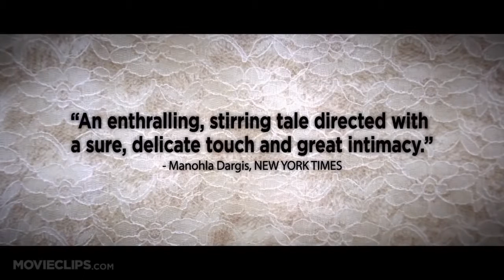Fill The Void - Edmonton Jewish Film Festival 2014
***Edmonton Jewish Film Festival May 25th-29th, 2014***
Fill The Void - Wednesday May 28th, 2014 @ 7:00 PM at Landmark Cinemas 9 City Centre Edmonton (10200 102nd Ave)

Eighteen-year-old Shira is the youngest daughter of the family and is about to be married off to a very promising young man of the same age. Suddenly her sister, Esther, dies during childbirth, leaving Esther's husband to care for the child and postponing Shira's promised match. When the girls' mother finds out that Yochay may leave the country with her only grandchild, she proposes a match between Shira and the widower, which leaves Shira to choose between her heart's wish and her family's wish to keep the child with them.

"It's an artful, character-driven drama that constitutes a minor miracle of empathy."
-Joe Williams, St. Louis Post-Dispatch